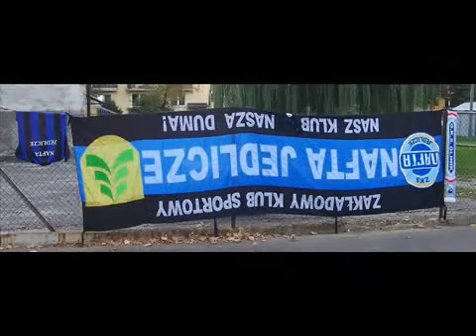Zgoda Na Wieki - Orzeł Przeworsk & Czarni Jasło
Film odnaleziony ;) Miałem go już kiedyś na moim starym profilu na youtube.com, ale niestety usunął się podobnie jak inne... na szczęście odnalazła się płytka ze zdjęciami i filmami, także prezentuje Wam film z 2009 roku.

ORZEŁ & CZARNI
BRACI SIĘ NIE TRACI